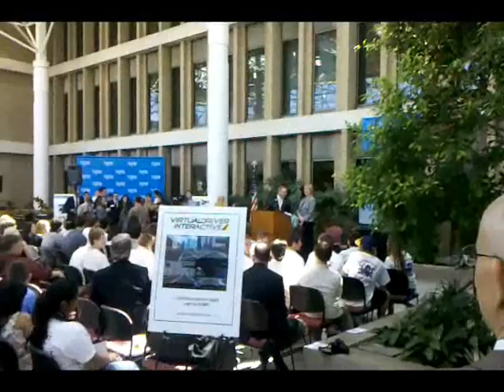U Got Brains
A team from Lenape Regional High School and Holmdell High School managed to take home the top prizes in the first ever U Got Brains Champion Schools Project at New Jersey Manufacturers Insurance Company in West Trenton Thursday.   Video/Todd McHale